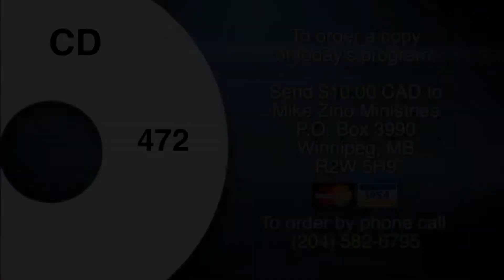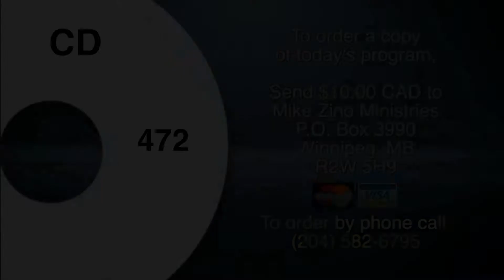472 Called To Victory - Engaging The Power of Favour Part 1